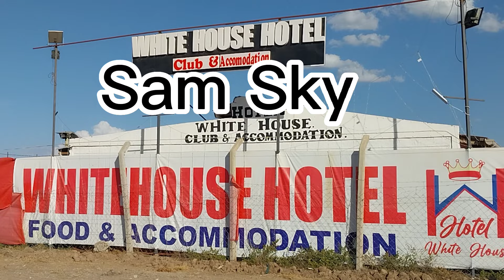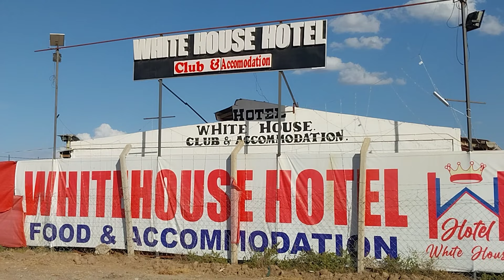PAIN OF LOVE PART 7 MOTOO